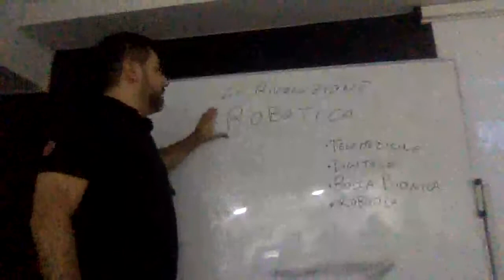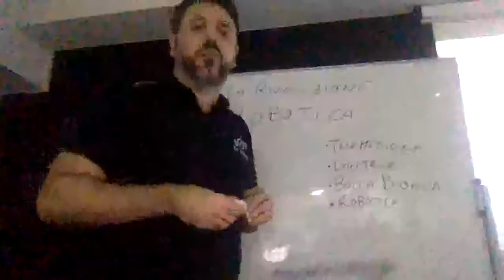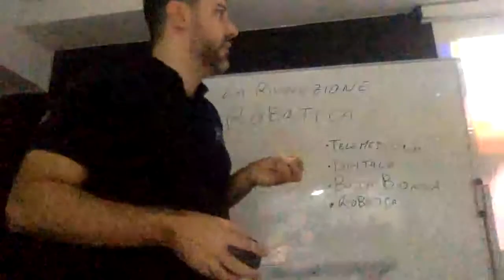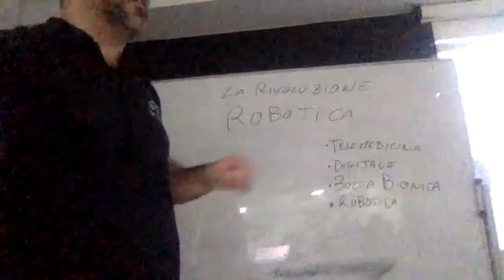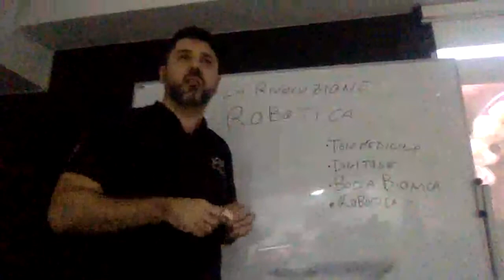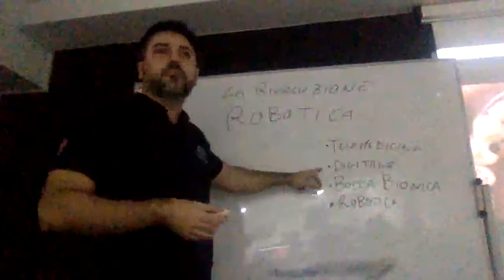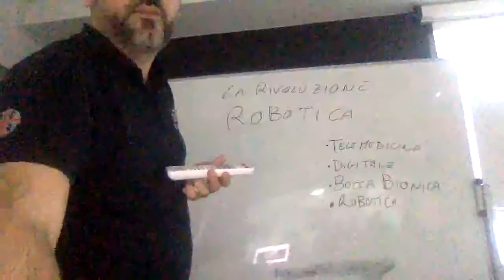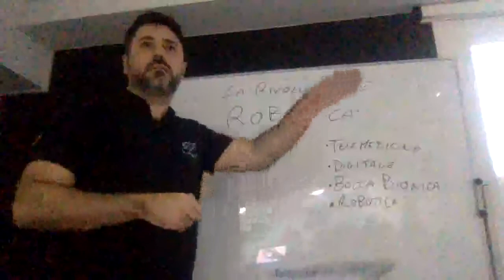Dr Palmas: Rivoluzione robotica per ricostruire la bocca con i denti fissi su impianti